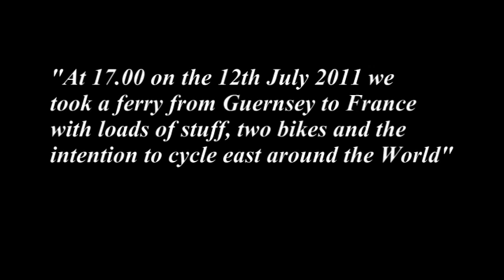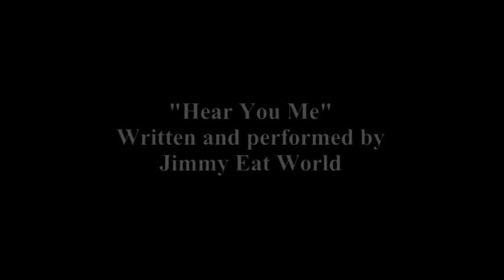In Memory of Mary Thompson and Peter Root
British Bicycle Bloggers Mary Thompson and Peter Root were tragically killed on February 13th, 2013 in Thailand while riding their bicycles around the world. This video is to remember Mary and Peter for their fascinating and inspiring adventure and way of life.